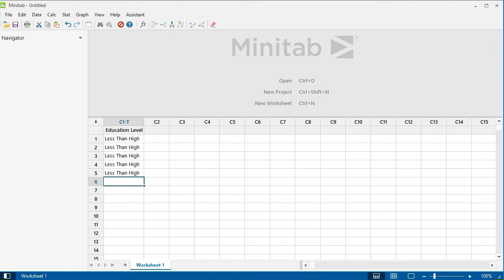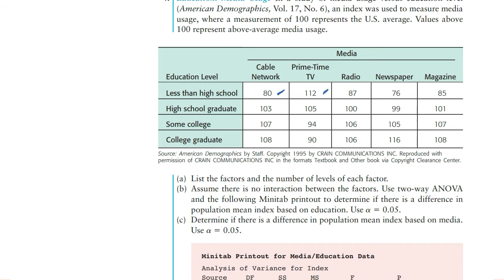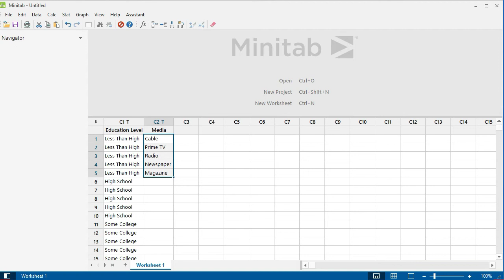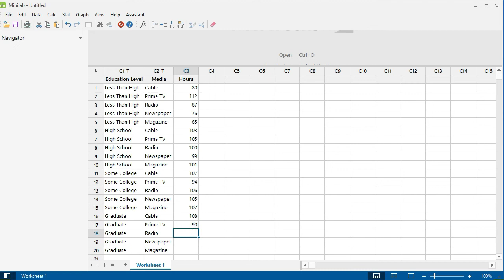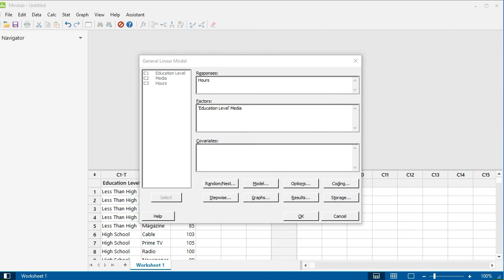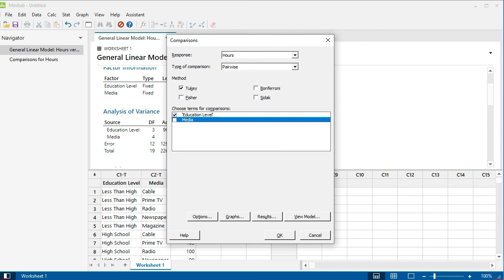Ejemplo Two Way ANOVA